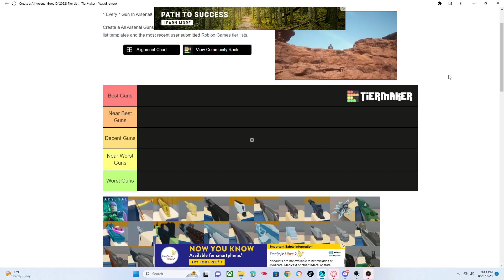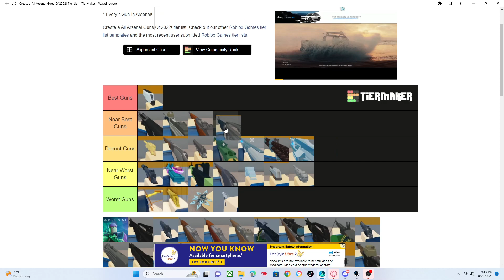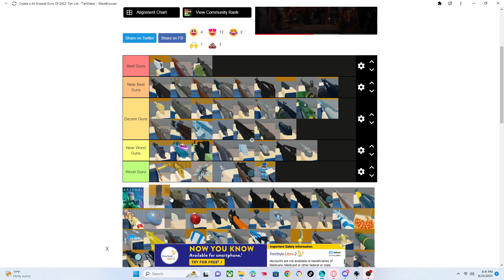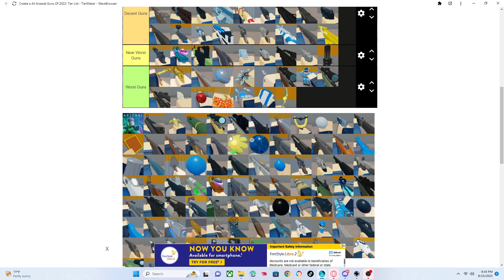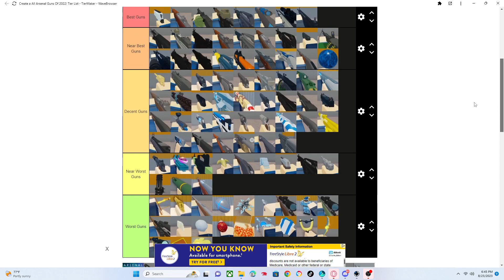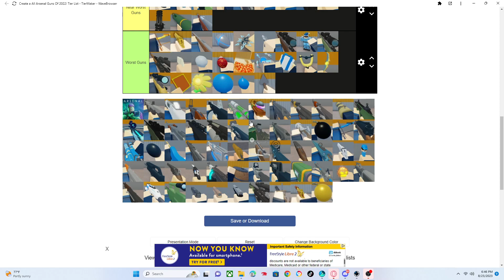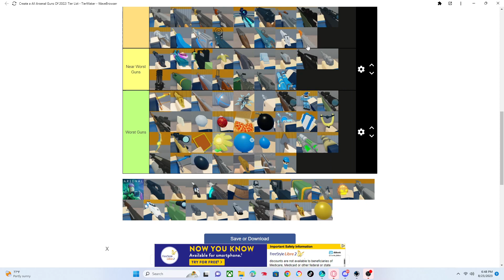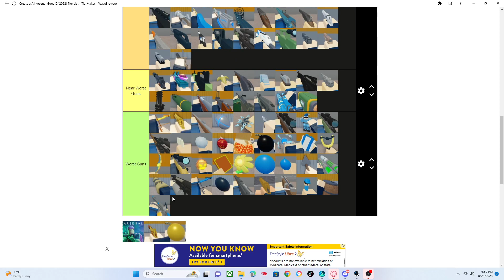i ranked every arsenal weapon